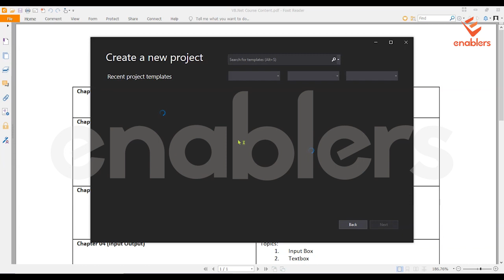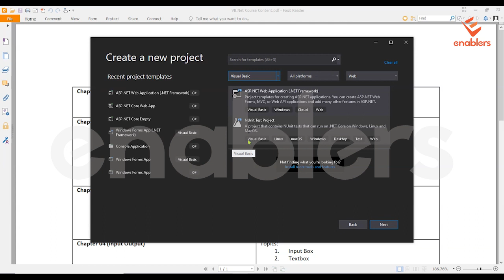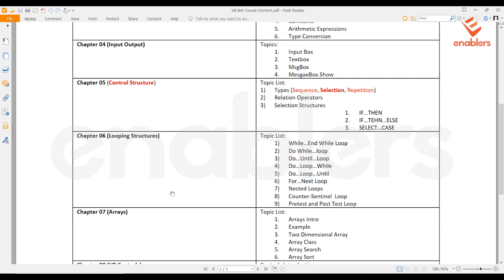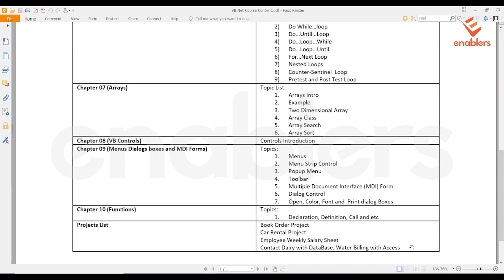Visual Basic (VB.NET) – Full Course for Beginners | Visual Basic Course Introduction